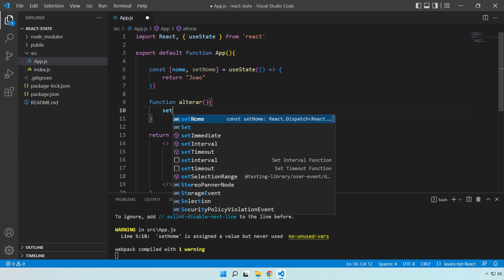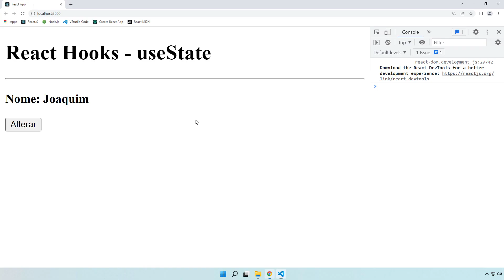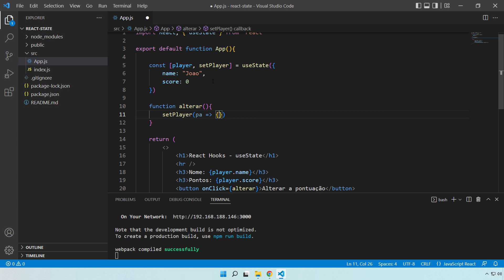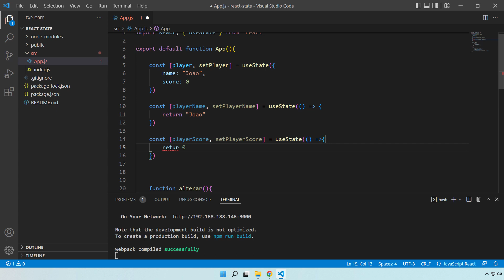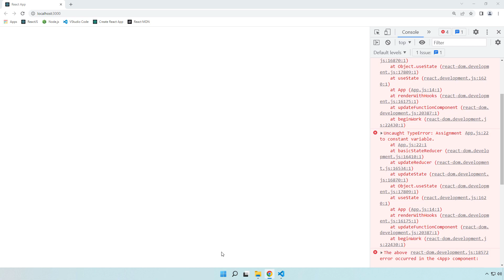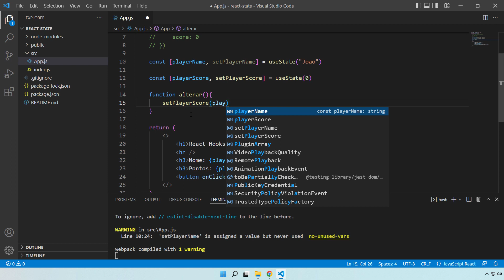REACTJS #028 USESTATE ALTERANDO STRINGS E OBJETOS